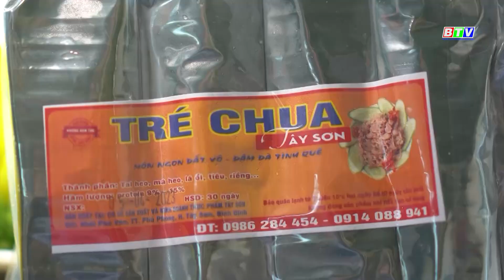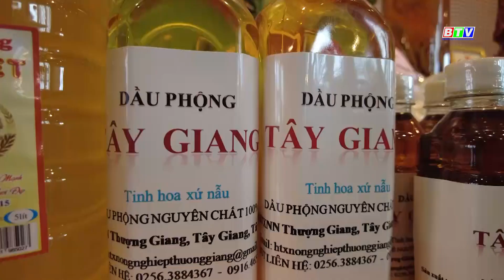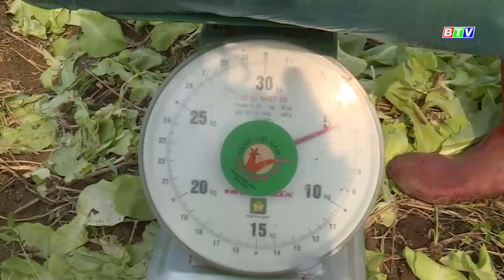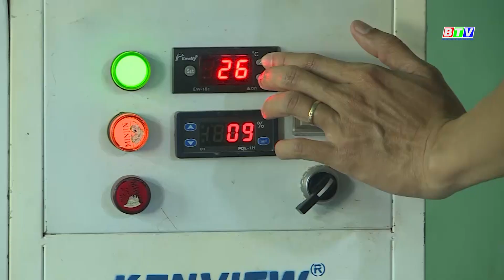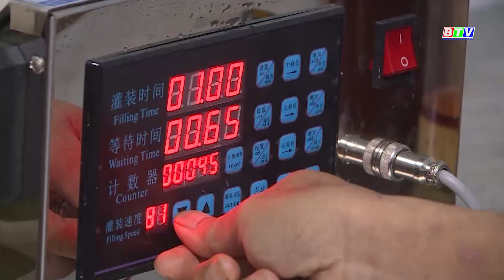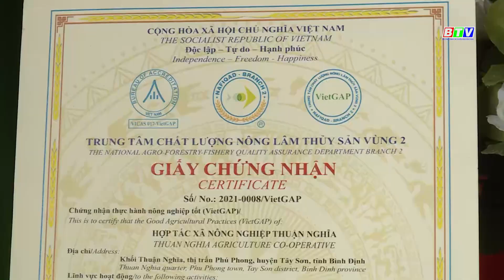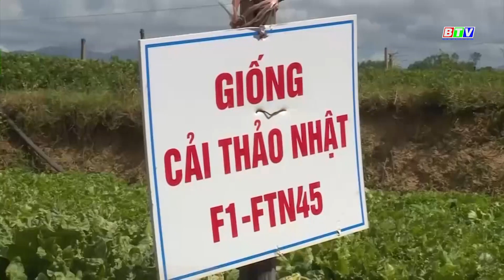PHÁT TRIỂN SẢN PHẨM OCOP Ở HUYỆN TÂY SƠN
Với việc chú trọng công tác tuyên truyền và thực hiện các chính sách về phát triển sản phẩm Ocop, huyện Tây Sơn đã bước đầu đạt được những kết quả khả quan trong việc nâng tầm kinh tế khu vực nông thôn theo hướng phát triển các sản phẩm có lợi thế ở mỗi địa phương. Ngoài việc ưu tiên hướng dẫn hỗ trợ các hộ cá thể có tiềm năng tham gia đề án phát triển sản phẩm Ocop, huyện còn định hướng và khuyến khích các thành phần kinh tế tập thể như các HTX xây dựng hoặc tham gia chuỗi liên kết SXKD sản phẩm Ocop. Bởi HTX có điều kiện thuận lợi hơn trong việc tập hợp và kết nối giữa hộ sản xuất với doanh nghiệp nhằm đảm bảo về nguồn nguyên liệu, về qui trình canh tác hoặc chế biến...từ đó sẽ mang lại hiệu quả hợp tác bền vững hơn cho các bên tham gia.